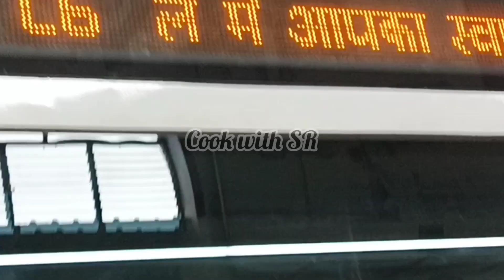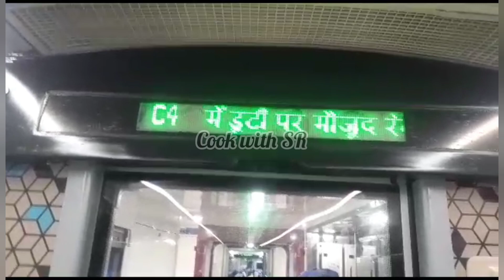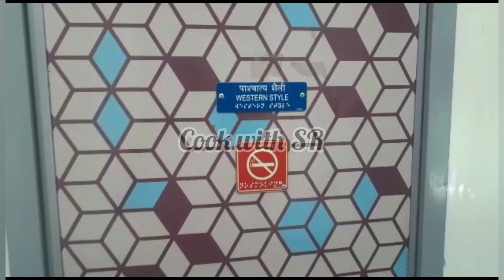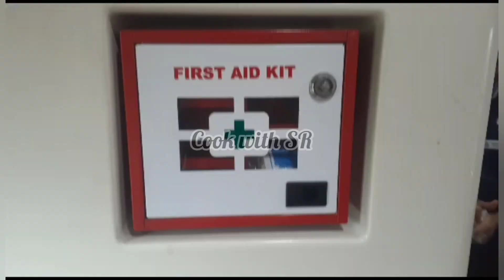ரயில் கட்டணத்தில் ஒரு விமான பயணம் | Vandhe Bharat Train